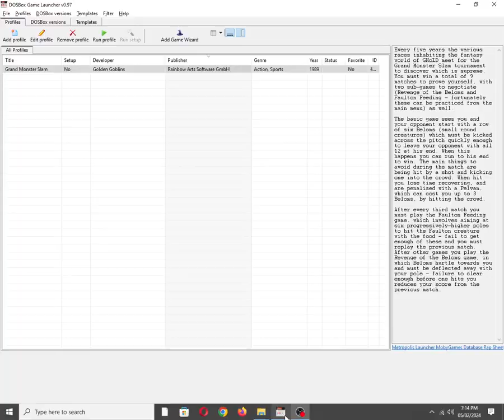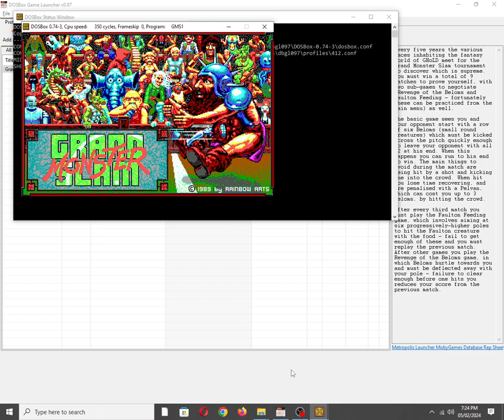Grand Monster Slam [MS DOS] Title Screen on IBM PC Speaker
Mobygames description:
Every five years the various races inhabiting the fantasy world of GHoLD meet for the Grand Monster Slam tournament to discover which is supreme. You must win a total of 9 matches to prove yourself, with two sub-games to negotiate (Revenge of the Beloms and Faulton Feeding - fortunately these can be practiced from the main menu) as well.

The basic game sees you and your opponent start with a row of six Beloms (small round creatures) which must be kicked across the pitch quickly enough to leave your opponent with all 12 at his end. When this happens you can run to his end to win. The main things to avoid during the match are being hit by a shot and kicking one into the crowd. When hit you lose time recovering, and are penalised with a Pelvan, which can cost you up to 3 Beloms, by hitting the crowd.

After every third match you must play the Faulton Feeding game, which involves aiming at six progressively-higher poles to hit the Faulton creature with the food - fail to get enough of these and you must replay the previous match. After other games you play the Revenge of the Beloms game, in which Beloms hurtle towards you and must be deflected away with your pole - failure to clear enough before one hits you reduces your score from the previous match.

Also available on:
Vanillo: ✅☑✔
COS.TV: ✅✔☑